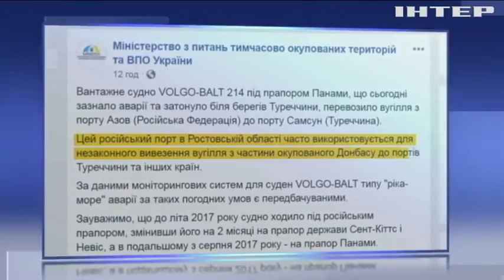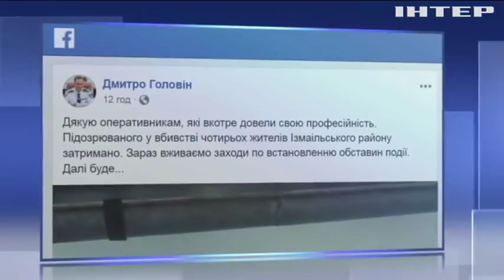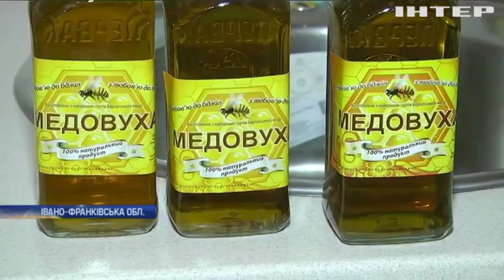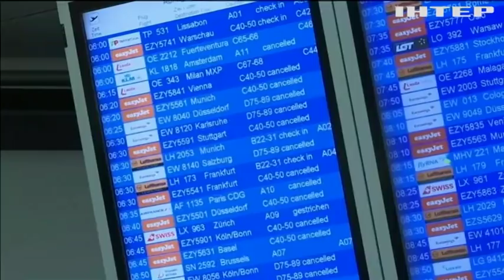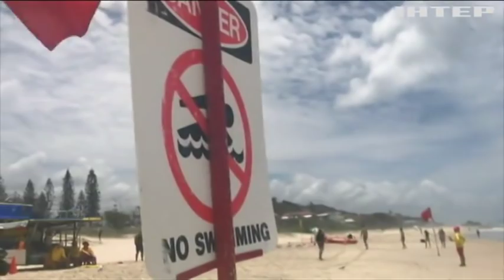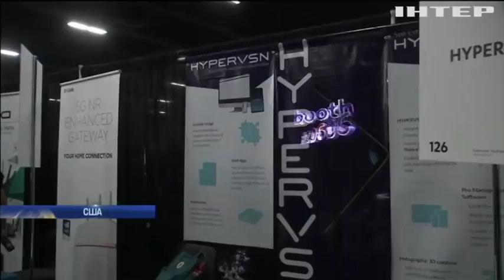Новости 12:00, выпуск за 8 января 2018 года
Головні події на цю годину: Південь України засипає снігом; У Запорізькій області через негоду закриті дві траси; Влада Франції оголосила план придушення несанкціонованих протестів.